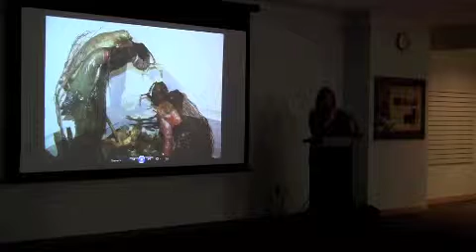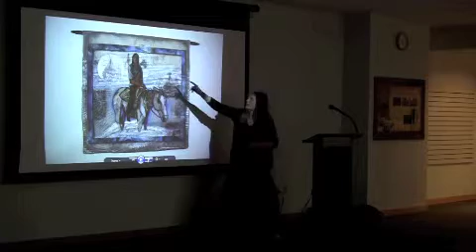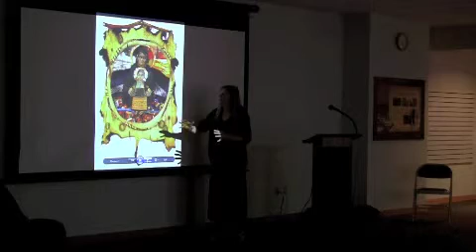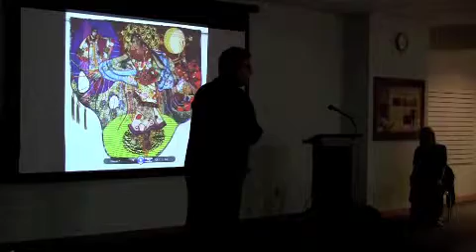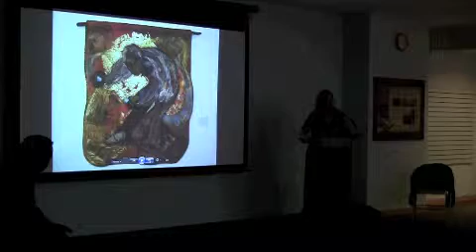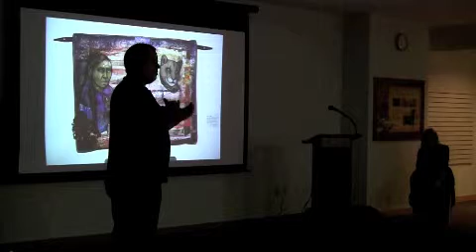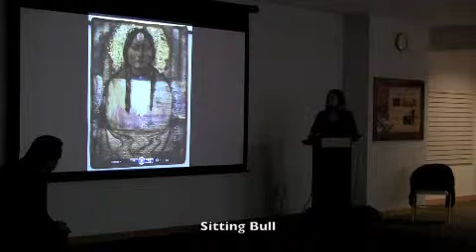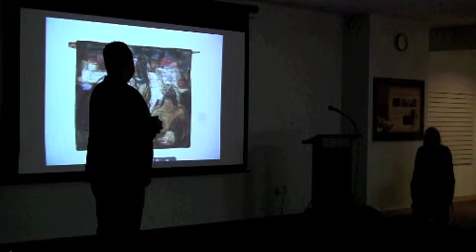Penny Sisto & Anthony Redfeather Nava.m4v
On September 28, 2011 Penny Sisto shared stories about her artworks in the "Heartbeats" exhibit that was on view at the Carnegie Center from July 22 - October 15, 2011.  Penny was also joined by Anthony Redfeather Nava, who shared Native American stories and music related to the artworks in the exhibit.